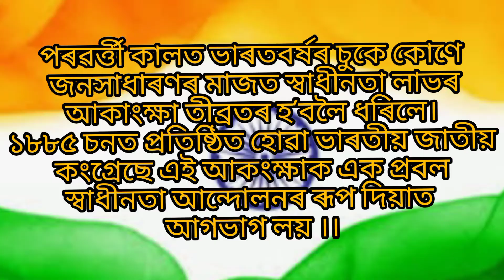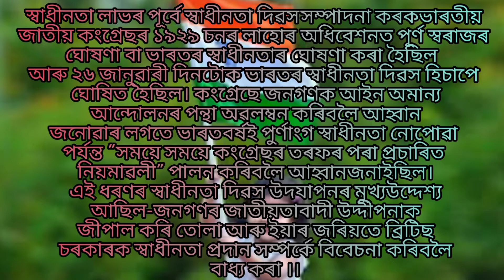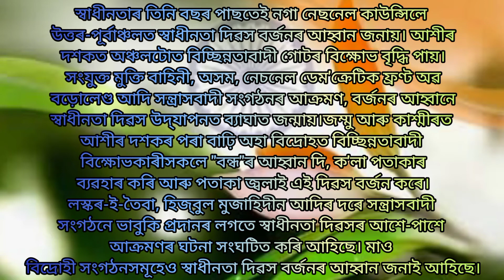HAPPY INDEPENDENT DAY🇮🇳🇮🇳🇮🇳// স্বাধীনতা দিৱসৰ বিষয় যদি জানিব বিচাৰা তেন্তে ভিদিঅ টো এবাৰ চাব.....🇮🇳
জন-গন-মন#

ৰচনা কৰোঁতে মদি কিবা ভুল হ'লে অনুগ্ৰহ কৰি ক্ষমা কৰি দিবা 🙏🙏🙏 মই যিমান কিতাপ পঢ়ি পোৱা বোৰ হে share কৰিছো ।।

ধন্যবাদ 🙏